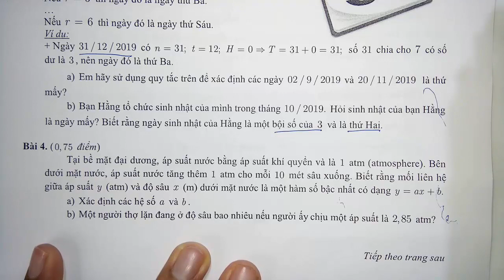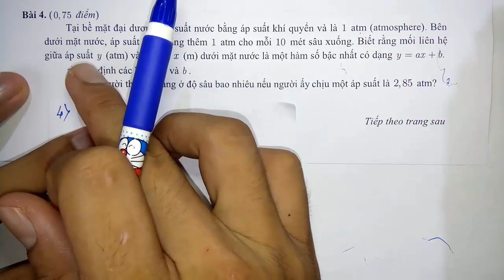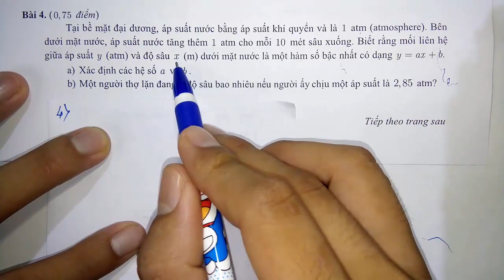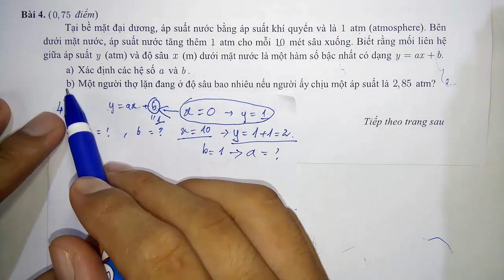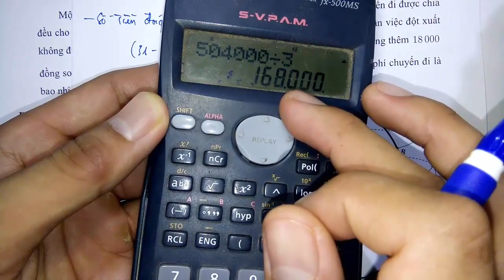Toán học lớp 9 - Đề thi tuyển sinh vào lớp 10 - năm học 2019 - 2020 - Đề 6 - Tiết 3 ( Đề TPHCM )